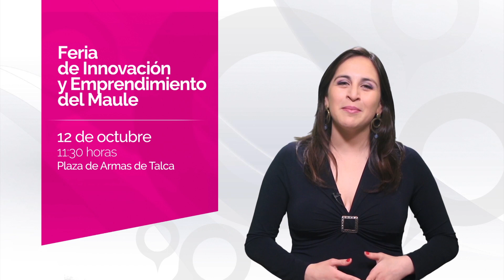Innova Agenda Maule 10 al 13 de octubre 2017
Revisa Innova Agenda Maule para conocer las principales actividades vinculadas al ecosistema de emprendimiento e innovación de la Región del Maule.

Innova Agenda Maule 10 al 13 de octubre:
10 de octubre – Escuela de Fortalecimiento Empresarial Femenino en Curicó
11 de octubre – Taller desarrollo del plan de negocios en Cauquenes
11 de octubre – Charla Derecho Laboral en Talca
11 de octubre – Taller creación y manejo de Fan Page en Linares
12 de octubre – Charla Vigilancia Tecnológica en Universidad de Talca
12 de octubre – Feria de Innovación y Emprendimiento del Maule (FINEM) en Plaza de Armas de Talca
12 de octubre – Taller "Maule al 2050: imaginando nuestro futuro" en 1 norte 711, Talca
13 de octubre – “Factor Maule” en auditorio Gobierno Regional del Maule